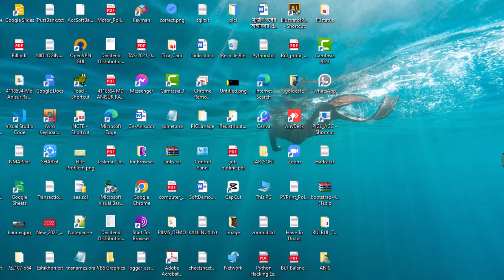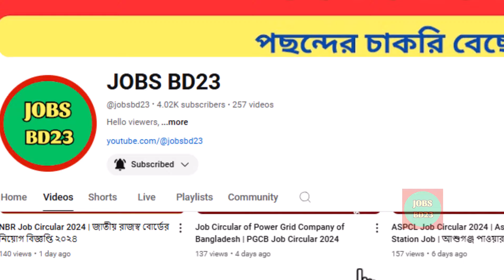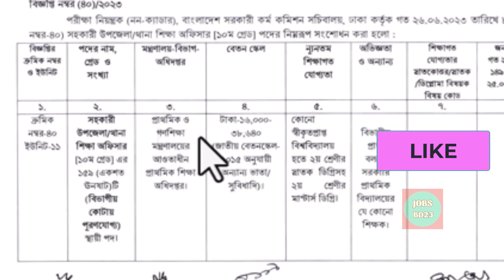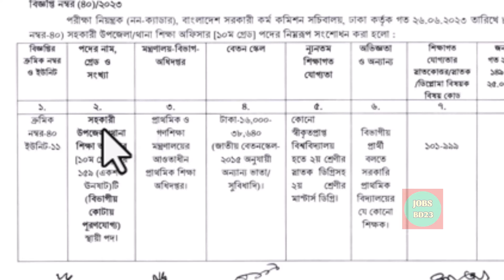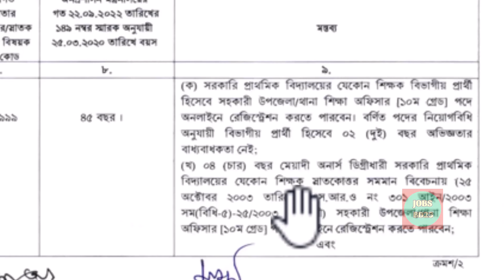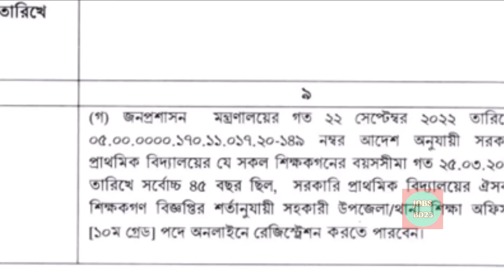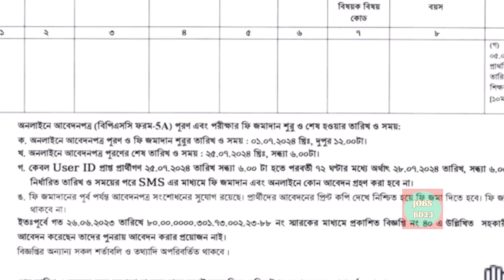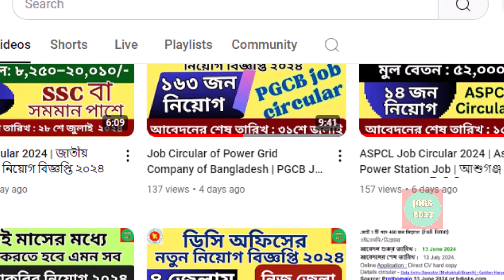BPSC non cadre job circular 2024 । বাংলাদেশ সরকারী কর্ম কমিশন সচিবালয়। সংশোধিত নিয়োগ বিজ্ঞপ্তি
BPSC Job Circular 2024 | BPSC তে বিশাল নিয়োগ |  সরকারী কর্ম কমিশন সচিবালয় নিয়োগ | সরকারী কর্ম কমিশন সচিবালয় নিয়োগ বিজ্ঞপ্তি ২০২৪ | BPSC সংশোধিত নিয়োগ বিজ্ঞপ্তি ২০২৪ । বাংলাদেশ সরকারী কর্ম কমিশন সচিবালয়। bpsc job circular 2024 । BPSC Job Circular 2024 | BPSC তে বিশাল নিয়োগ | সরকারী কর্ম কমিশন সচিবালয় নিয়োগ

১ টি পদে মোট ১৫৯ জন নিয়োগ
আবেদন শুরুর তারিখ :    01 July 2024 at 12:00 PM
আবেদনের শেষ তারিখ :   25 July 2024 at 06:00 PM.
Source: Official Website, 28 June 2024